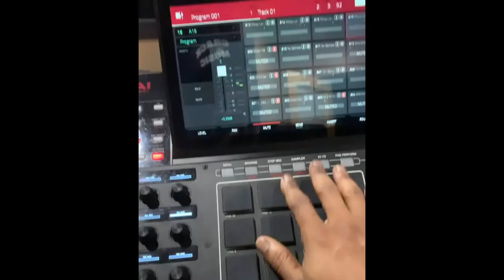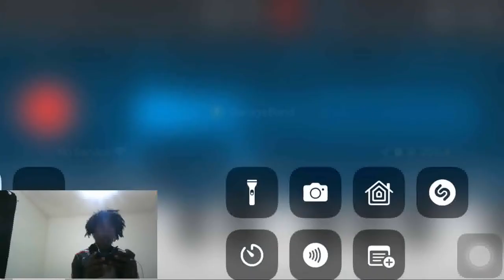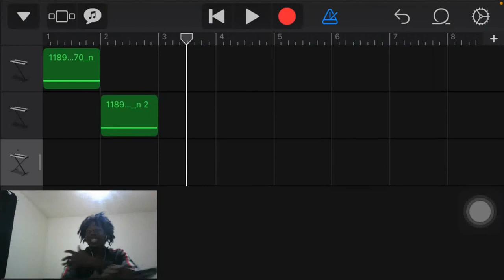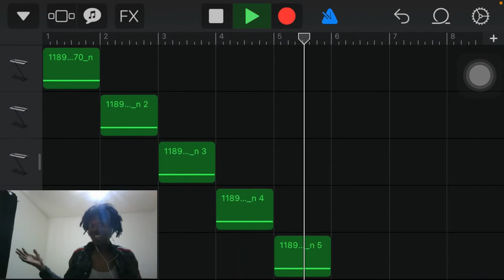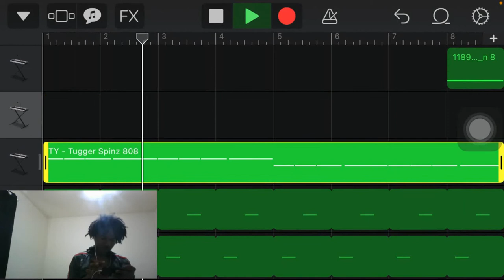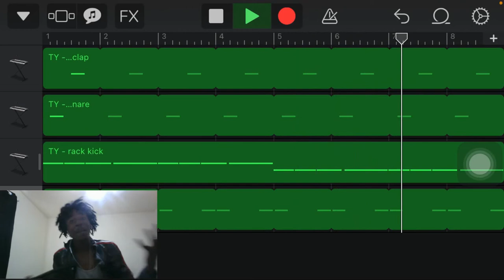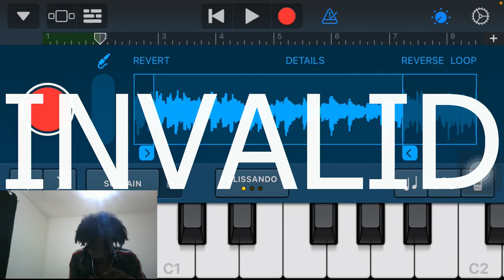HOW TO MAKE BEATS ON YOUR IPHONE!.. (NO LAPTOP NEEDED) | CLUE!